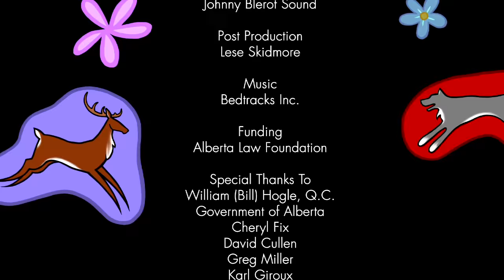Raising The Spirit: Cultural Connections Plans for Aboriginal Children (Alberta)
Narrated by Tom Jackson and illustrated by Aaron Paquette, this video helps new parents of Aboriginal children understand what a Cultural Connection Plan is, why it’s important, and how to successfully incorporate their child’s culture into their home.  The website link also includes supplementary material that will help in understanding and creating the best plan possible!